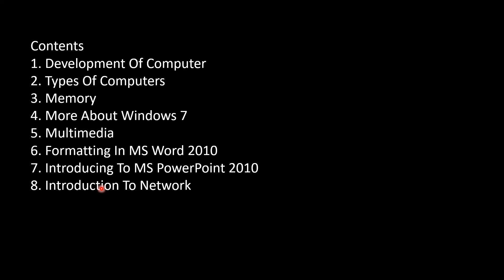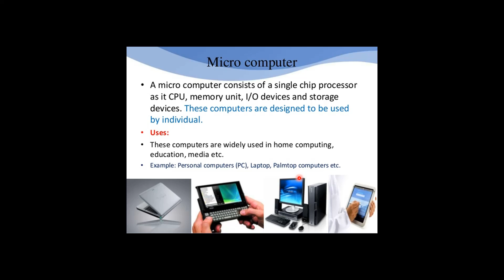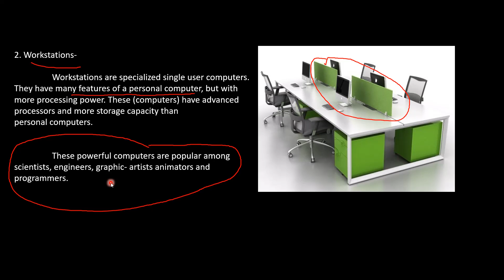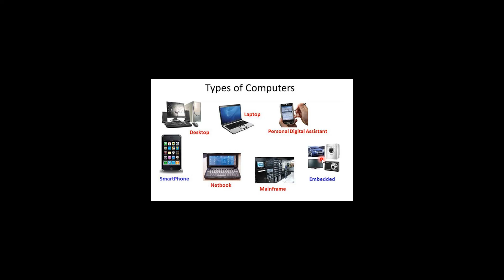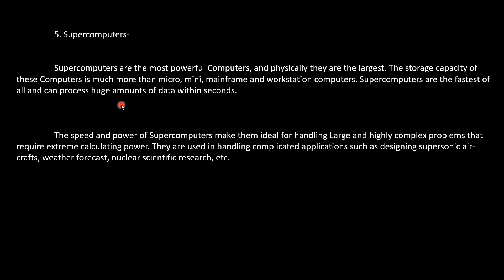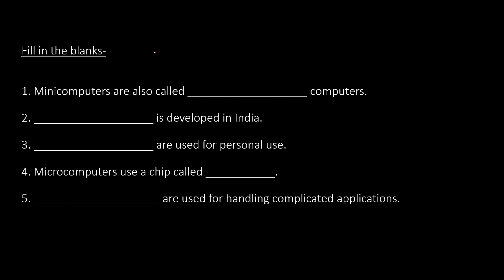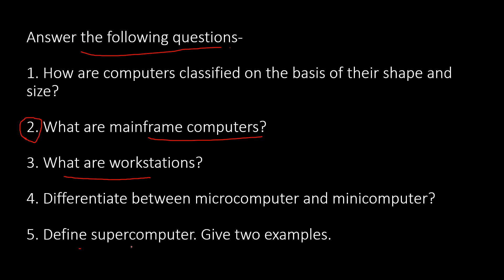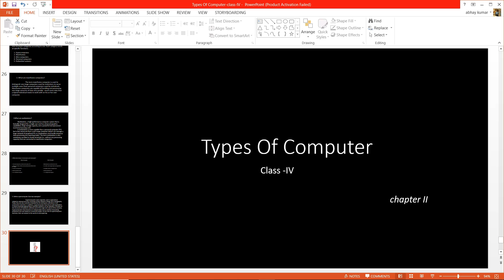CLASS IV COMPUTER-#5 ONLINE SESSION